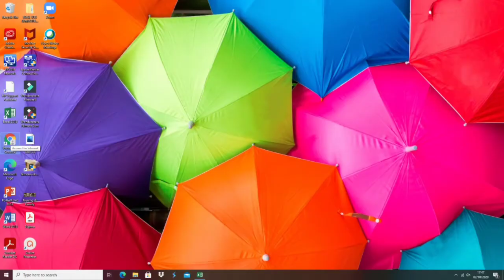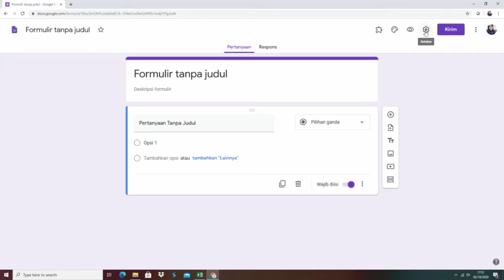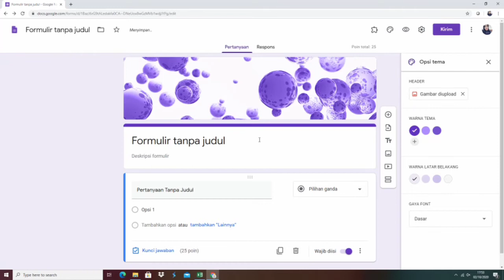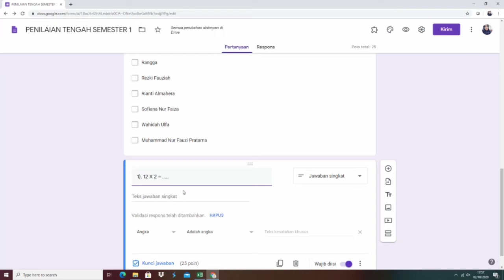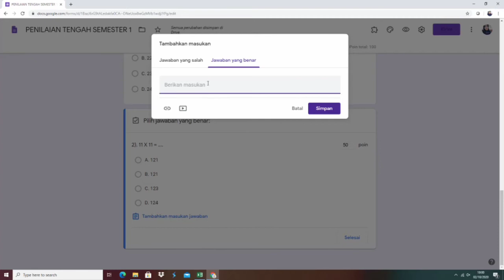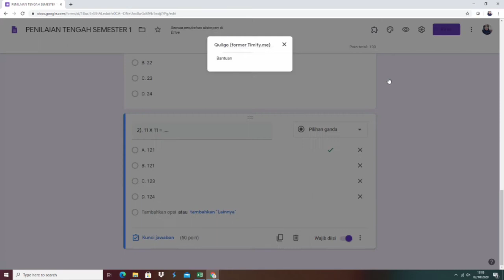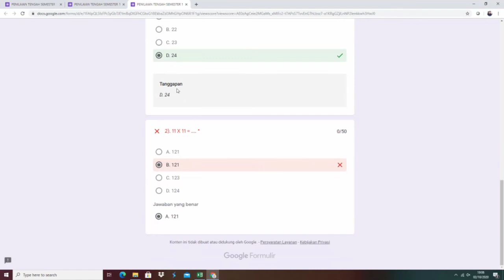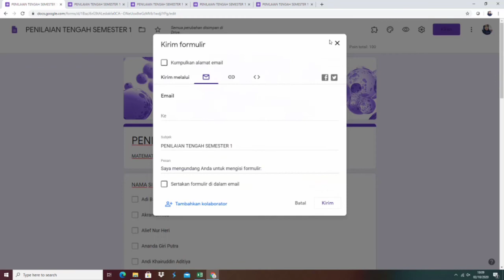Tutorial membuat soal PTS menggunakan aplikasi GOOGLE FORM